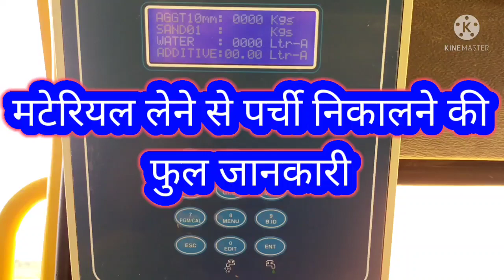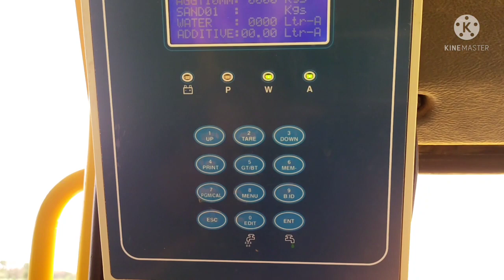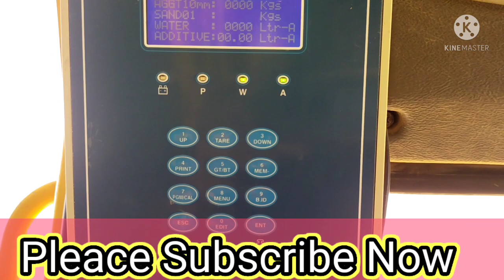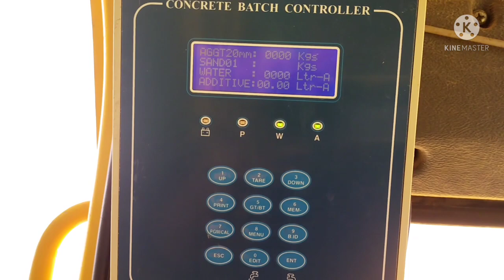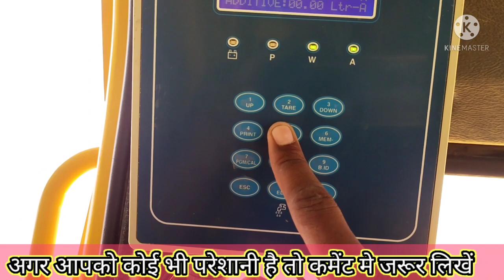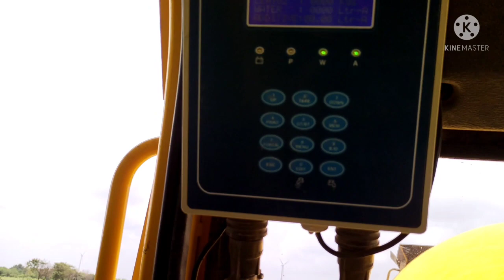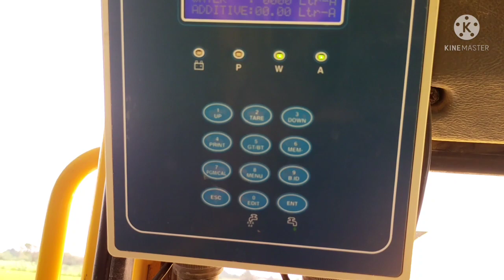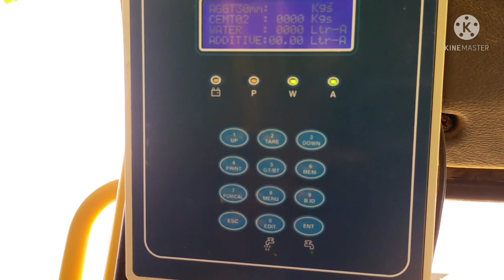Meter Kaise Chalate Hain?मटेरियल लेने से पर्ची निकालने का आसान तरीका!CBC Meter Full Information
Ajax Fiori
Ajax Concrete mixture
Self Loading concrete mixer
Meter Kaise Chalate hain